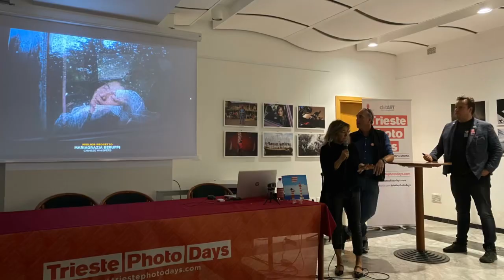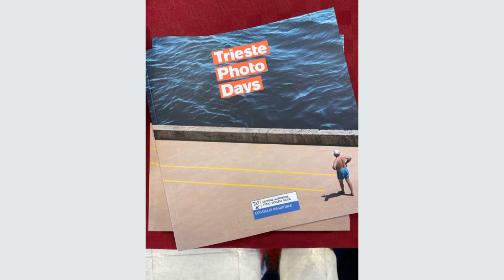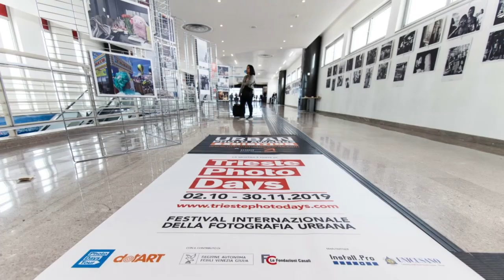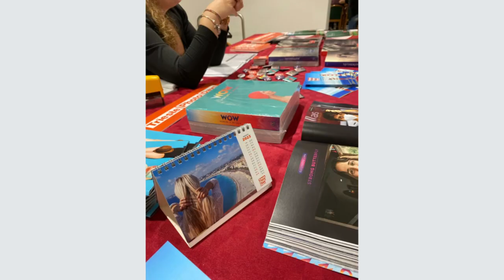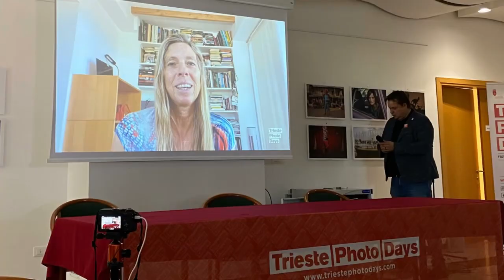Trieste and the festival Trieste Photo Days (feat. Pia’s Journey)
I love photography festivals, and one of those I like most is located in Trieste, in northern Italy, Trieste Photo Days.
Every year, several hundred international participants gather to celebrate, urban photography. Exhibitions, talks, exchange, dinners, photowalks, workshops and above all a happy creative time spent together with emerging and renown photographers make this a fabulous festival.